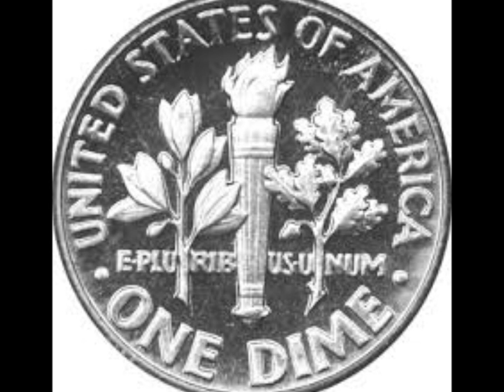Fenton Robinson-Somebody Loan Me a Dime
Somebody Loan Me a Dime